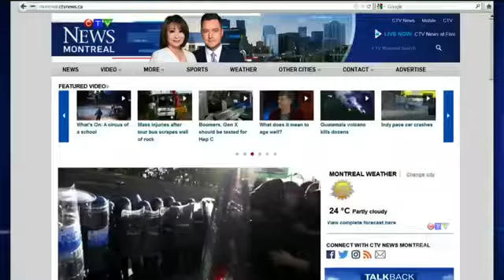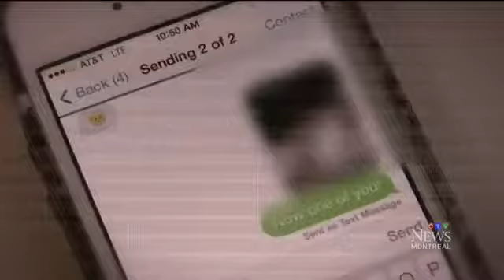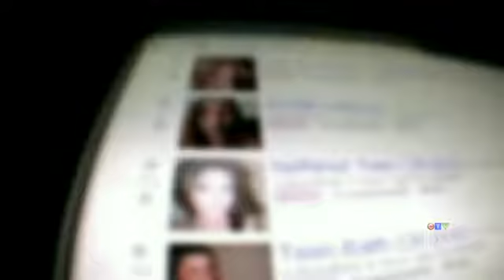Steve Waterhouse: "CTVNews Montreal - Fortnite sexual extortion"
In today's complex technological world, we need to better understand what we work with and what are the risk of using that technology. I bring an understanding on how to make sense in this cyber world Hire Steve to speak at your next event. Waterhouse: "CTVNews Montreal - Fortnite sexual extortion"In today's complex technological world, we need to better understand what we work with and what are the risk of using that technology. I bring an understanding on how to make sense in this cyber world Hire Steve to speak at your next event.